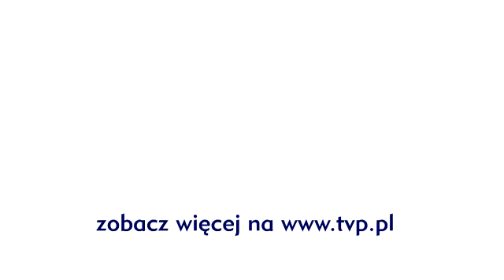V Reporter - Ewa Cybulska przed Przesłuchaniem w Ciemno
Ewa Cybulska rozmawia z V Reporterem. Zobacz wiecej na Odwiedź też nasz profil na Facebooku DOŁĄCZ DO NAS